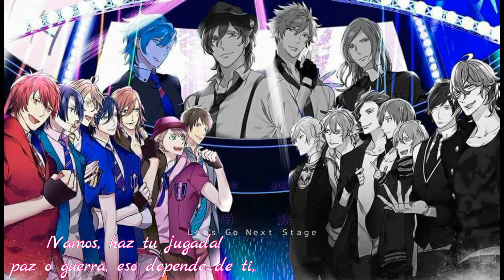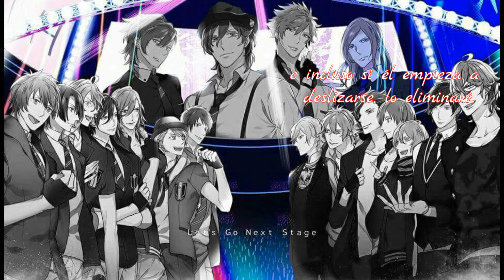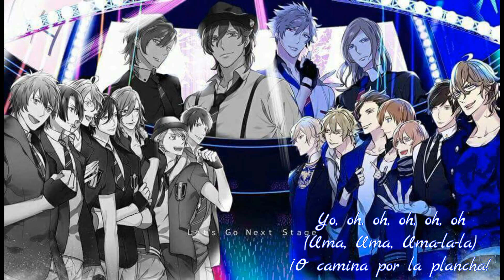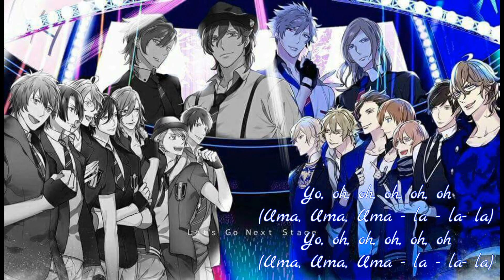Nightcore - It's goin' down (Switching Vocals)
Nombre de la Canción: It's going down
Autor: Descendants 2
Anime/Game: Uta no Prince-Sama - Revolutions
Socia: Nila